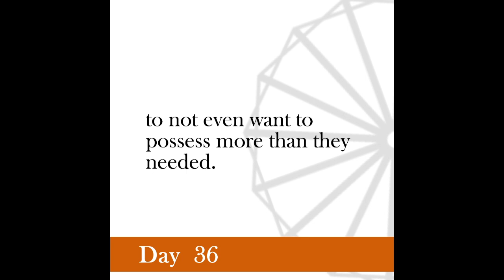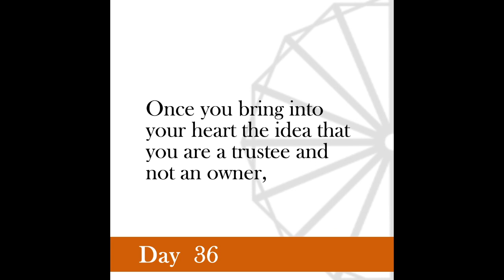Nonviolence Daily | Day 36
Those who own money now are asked to behave like trustees, holding their riches on behalf of the poor.
-Modern Review, October 1935